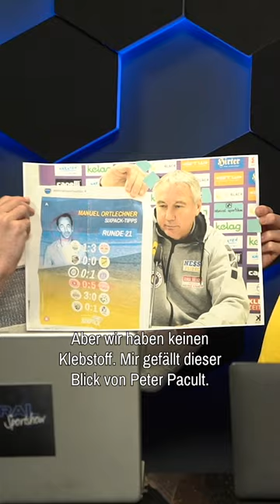Die Sportshow-Motivation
Danke für die Motivationsspritze, die ihr unserem Moderatoren-Team verpasst habt, lieber Peter Pacult und liebe Medien! 😜